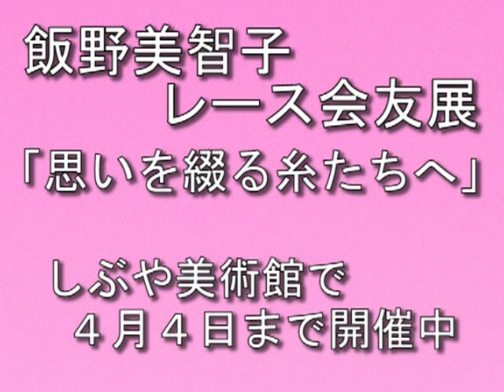飯野美智子レース会友展「思いを綴る糸たちへ」よりレース実演